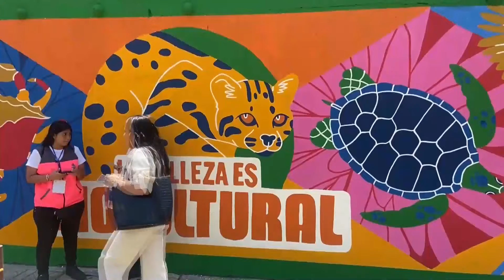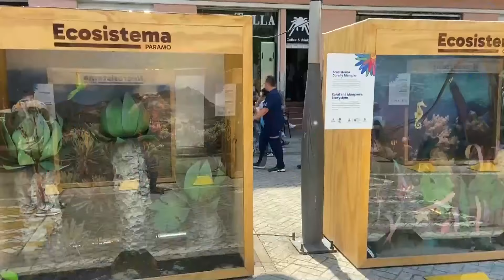La COP16 florece en Cali con muestras artísticas y actividades culturales en la Zona Verde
El centro de Cali se ha convertido este lunes en el epicentro cultural y artístico de la COP16 al inaugurar la Zona Verde, un área de más de 350.000 metros cuadrados en los que se respira un ambiente de biodiversidad, conservación y amor por los recursos naturales.